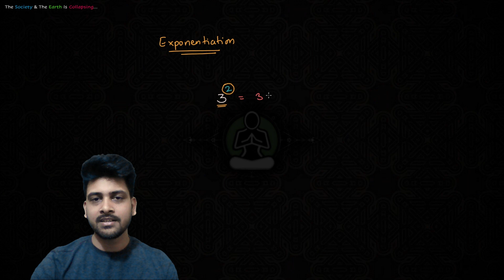Understanding Logs🪵 | Logarithm Part 01 | Physics | Class 11 and 12 | Vakrahara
This video explains about the Logarithm in physics.
Presented by Vakrahara...

This is covered under the syllabus of Std 11 and 12 CBSE.

What Physics actually mean?

For more information about our motives and projects, visit our

Timeline Markers
00:00:00 Intro
00:00:35 Exponentiation
00:01:48 Base, Exponent and Power
00:03:39 Analogy to understand
00:11:00 Logarithm
00:12:37 Anti-Log